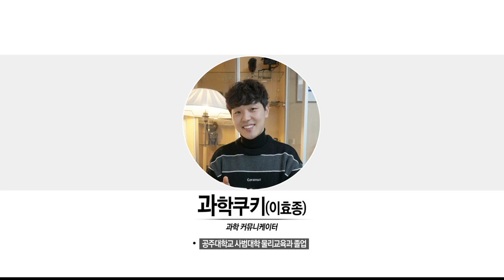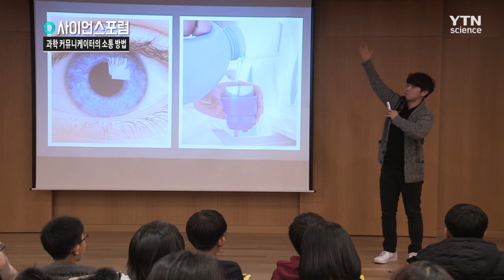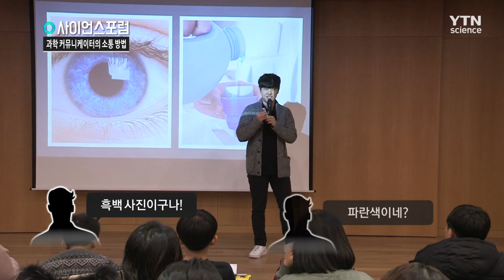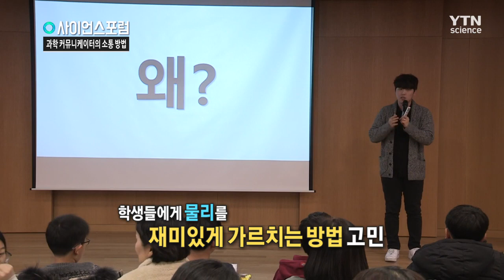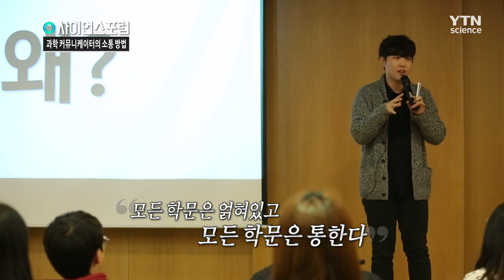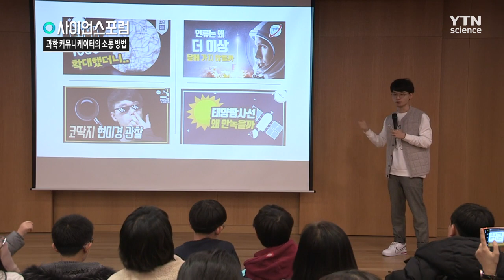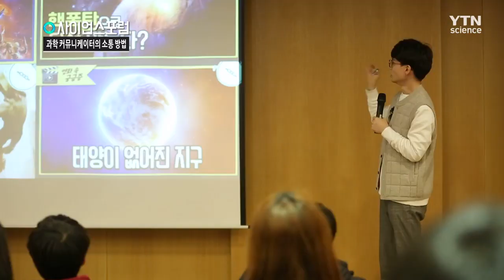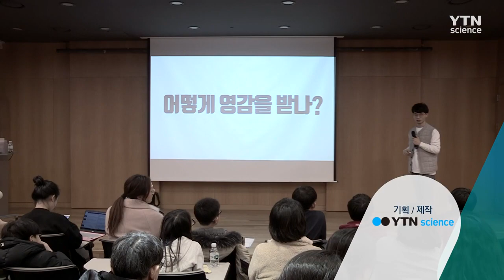과학 커뮤니케이터의 소통 방법 [사이언스 포럼] / YTN 사이언스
과학을 대중에게 전달하는 과학커뮤니케이터
과학의 역사부터 영화까지 궁금증이 과학 콘텐츠로 재구성된다
과학 유튜버가 대중과 소통하는 방법

'과학 유튜버의 소통 방법'

1. 과학쿠키(이효종) / 과학 유튜버 & 과학커뮤니케이터
 -공주대학교 사범대학 물리교육과 졸업

2. 지식인미나니(이민환) / 과학 유튜버 & 과학커뮤니케이터
 -대구한의대학교 한방식품약리학과 졸업
 -군포고등학교 명예교사